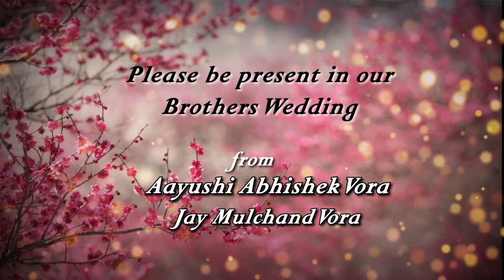Make a Invitation Video For Your Wedding | RUSHABH BHEDAS PHOTOGRAPHY